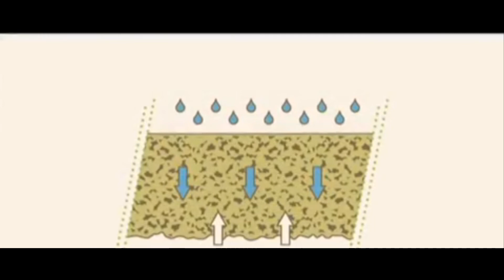HORMIGON DRENANTE: El Pavimento que Deja Pasar el Agua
🎥 HORMIGÓN DRENANTE – POROSO – PERMEABLE 💧🌿

El hormigón que permite que el agua fluya y cuida el medio ambiente.

En este video descubrirás cómo el hormigón drenante está cambiando la forma en que construimos pavimentos, estacionamientos y senderos sostenibles.

✅ Qué es el hormigón drenante y cómo funciona.
✅ Su composición y estructura porosa.
✅ Ventajas frente al hormigón convencional.
✅ Aplicaciones en obras urbanas, jardines y zonas lluviosas.
✅ Cómo ayuda a evitar inundaciones y mejorar el drenaje natural del suelo.

🏗️ Un material ecológico, resistente y funcional: el pavimento del futuro ya está aquí.

📽️ Mira el video completo y aprende cómo construir con respeto por la naturaleza.
👉 Dale play y descubre el poder del hormigón permeable.